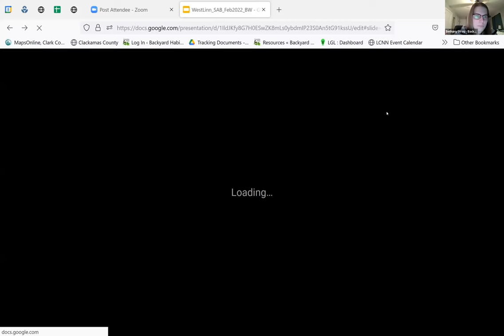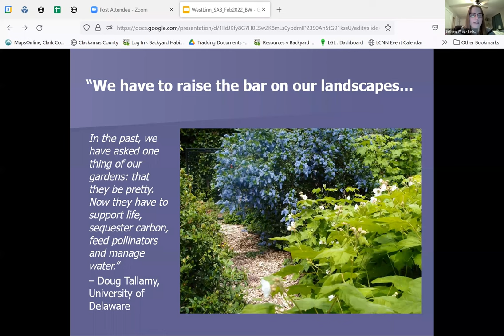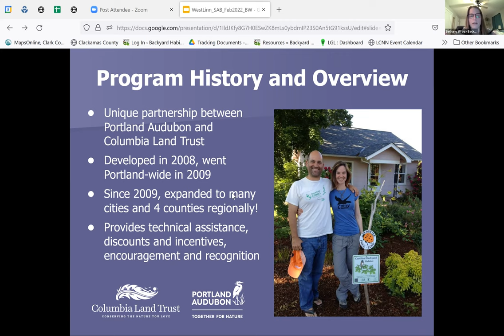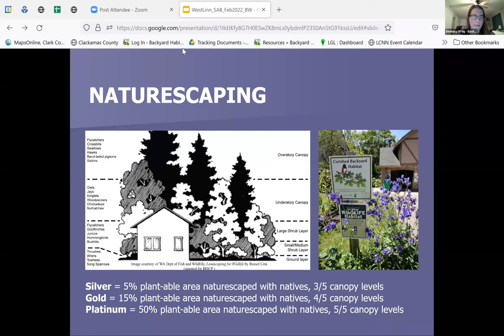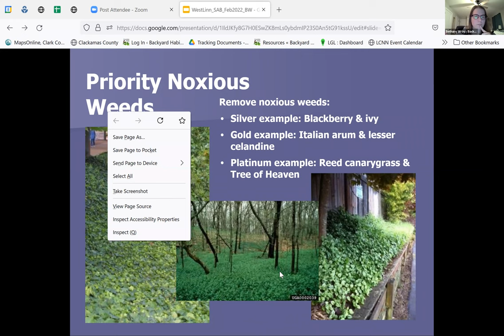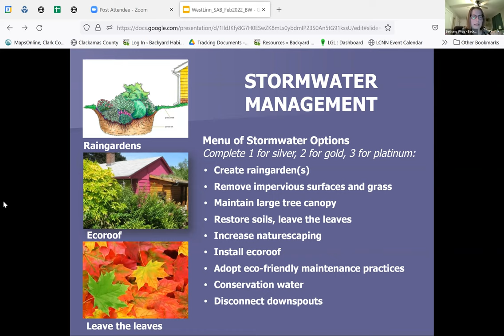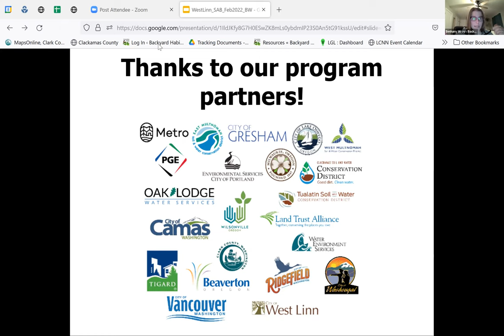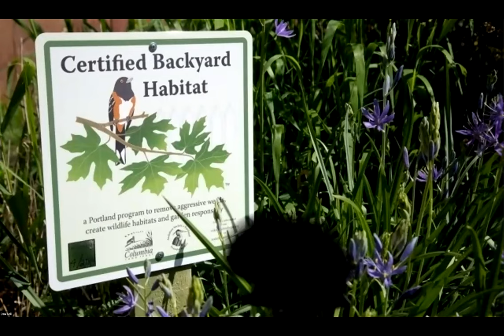Sustainability Education Series: Backyard Habitat Certification Program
The West Linn Sustainability Advisory Board presents a series of one-hour educational workshops addressing areas of climate change and advocating sustainable solutions to provide residents with valuable information on energy and resource conservation, money saving tips for utility bills, home weatherization improvements, composting overview and recycling best practices.

February workshop presented by: Susie Peterson – Program Manager, Backyard Habitat Certification